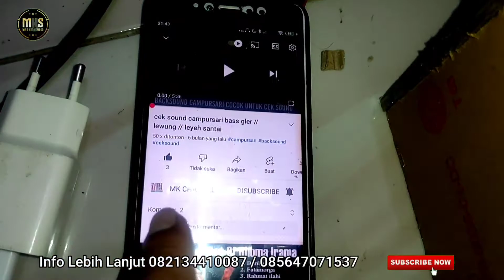BOX SKEMA SUPER SEDERHANA // SKEMA CUSTOM PESENAN DARI KALIMANTAN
info pemesanan

Link pembelian box CBS NOGOSARI 4 INCHI

Link pembelian box line array

Link pembelian satu set box planar dan line array

link pembelian speaker 3 inch 15 watt 4 ohm

link pembelian bok planar double speaker 3 inch

link pembelian box spl double speaker 3 inchi

link pembelian kit power pam 8403 // 2 ×3 watt

link pembelian kabel data micro usb

link pembelian lem bakar / lem tembak

dapatkan produk produk bermanfaat disini

dukung channel ini agar selalu bisa memberikan manfaat untuk kita semua..